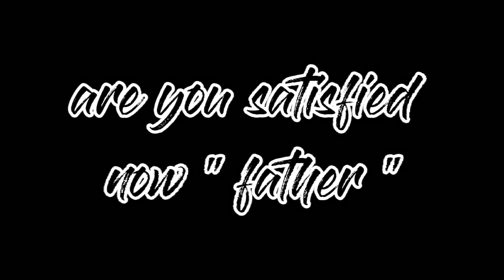//are you satisfied?//more then colleges p.4//